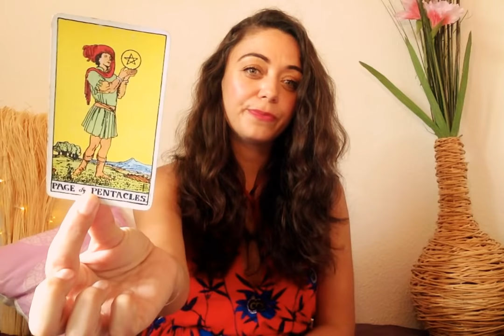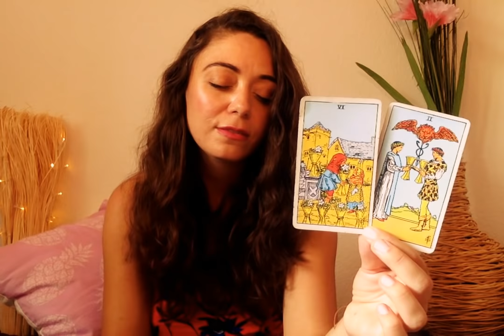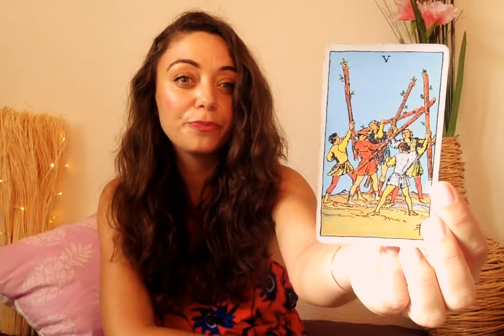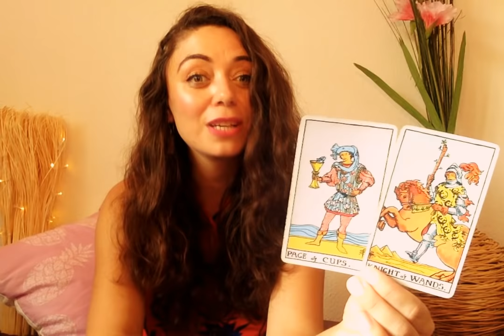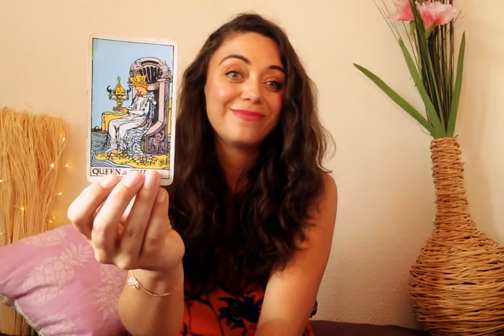Aquarius September 2018 - VISITATIONS.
My Aquarian loves!!! That tendency to overwork is coming to meet you this month. Take a breath. Slow down. Check in with yourself. There is love all around you.

If you want to help me make more content and connect with you more often, donations are a fantastic way to be a part of this community and will help me to get to the point where I can start making mid-month readings!

SARAHTAROT